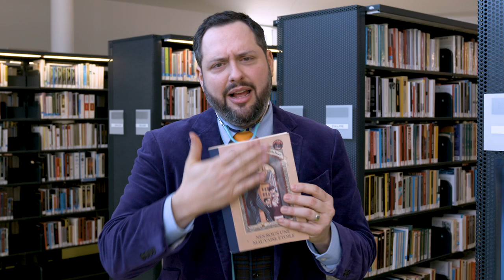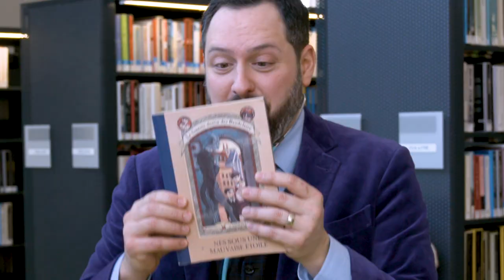LES TRUCS DU LECTEUR - Anatomie du livre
Le dos. La quatrième. La page légale. La tranche. Vous connaissez les parties d'un livre?

Pour cette capsule des TRUCS DU LECTEUR, Marc vous explique comment se nomme chaque partie d'un livre et à quoi elle sert. Vous apprendrez ainsi à déchiffrer tout ce qui y est caché.

La lecture n'aura plus de secret pour vous!

La mystérieuse école, est un lieu où tout est différent. Dans cette école de magie pas-comme-les-autres, le secret se trouve dans les livres : Un nouveau chapitre, une nouvelle aventure!

Dans ce spectacle rempli de rebondissements et d’humour, on découvre que chaque livre de la bibliothèque du Magicien Marc Trudel lui inspire un numéro de magie et devient instantanément une source de découvertes, de surprise et d’émerveillement.

À LA MYSTÉRIEUSE ÉCOLE, LA LECTURE…
C'EST VRAIMENT MAGIQUE!